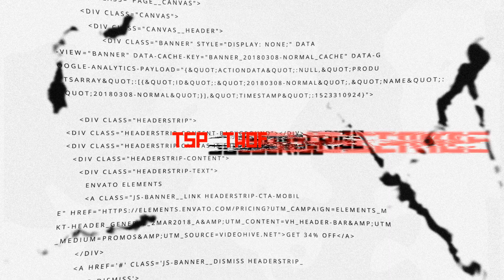SCUM life, fun et glitch #375 the APs are trying to raid us, they are not able to land a lockpick